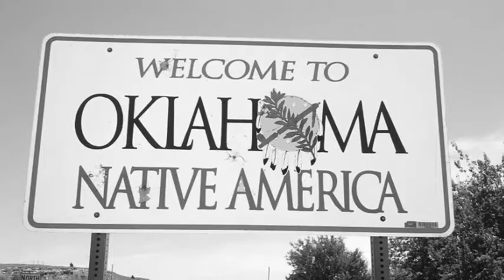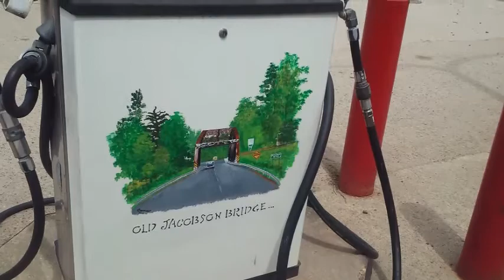Mexico to Canada 2016 Photo Movie - HSU Leadership Studies Program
A collection of photos from Mexico to Canada Bike Ride (Del Rio, Texas to Grand Portage, Minnesota)  by students in the Leadership Studies Program at Hardin-Simmons University and friends from McMurry University in Abilene, Texas.